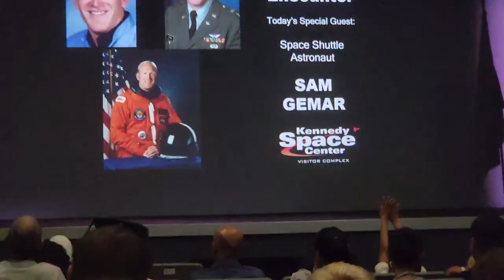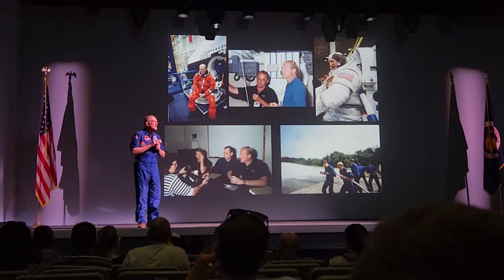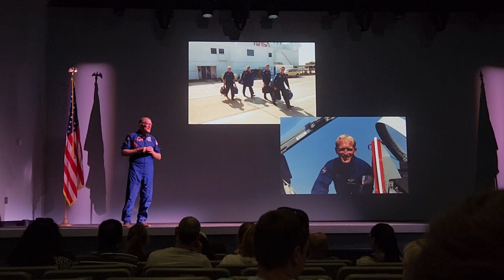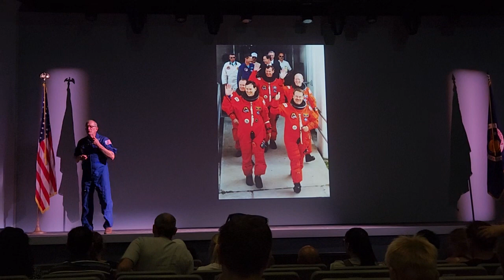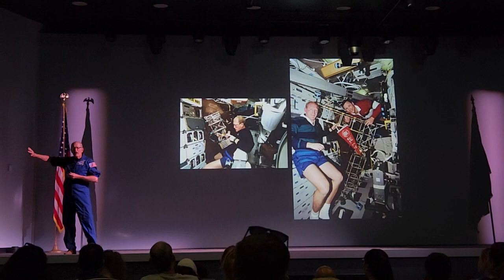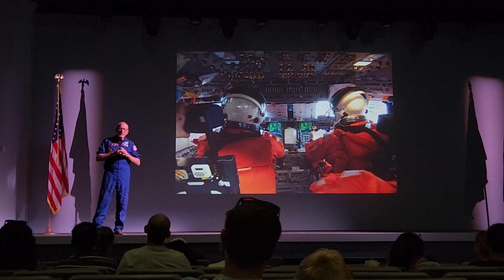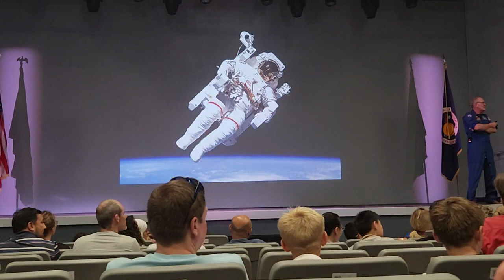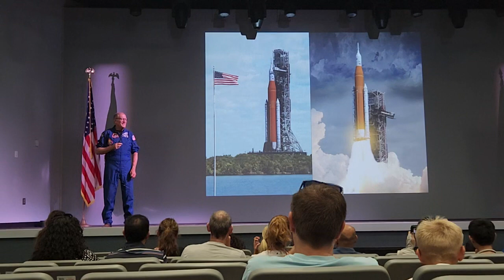Florida Cape Canaveral Kennedy Space Center Real Astronaut